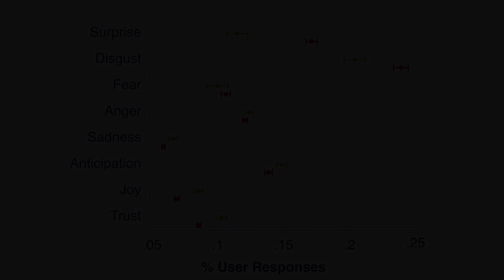How to Pronounce Sentiment (Real Life Examples!)